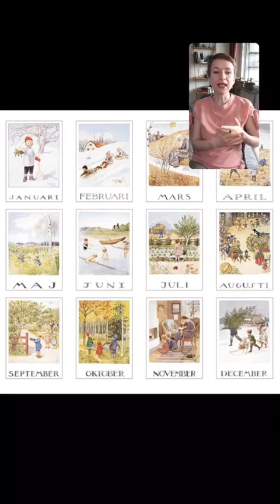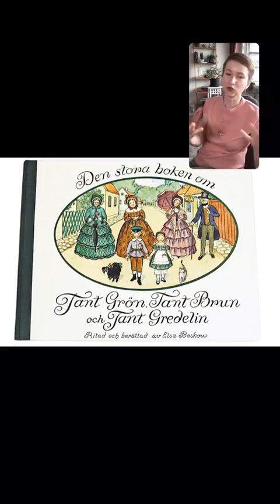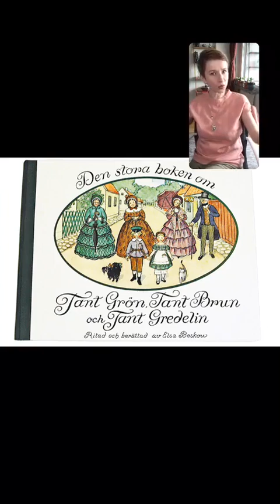Эльза Бесков и её сказочные миры